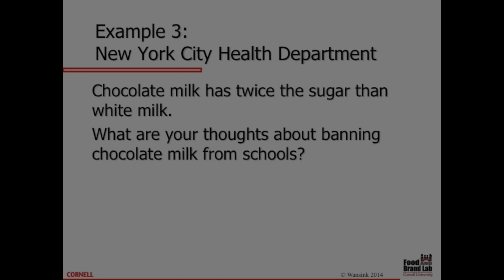Brian Wansink explains the unintended consequences of banning chocolate milk in schools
Excerpt from the 8th Annual Michael & Susan Dell Lectureship in Child Health in which Brian Wansink explains his research on the controversial policy to ban chocolate milk in schools.